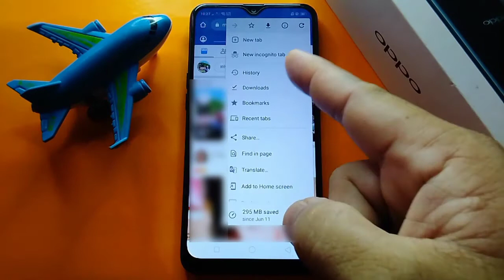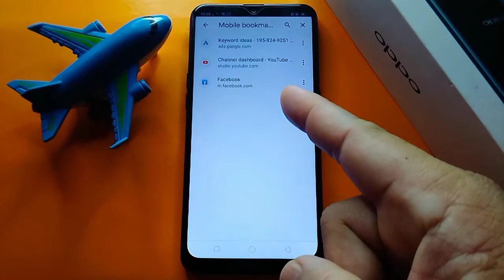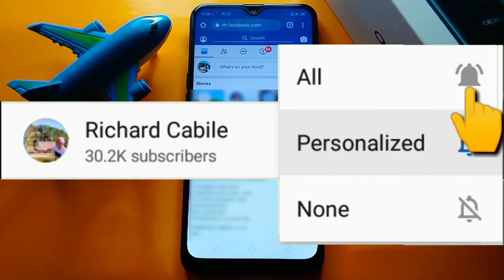How to Bookmark in Chrome using Mobile Phone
Do you want to bookmark in chrome using mobile phone.  In this tutorial I will teach you how to bookmark in chrome using mobile phone.

Thanks...